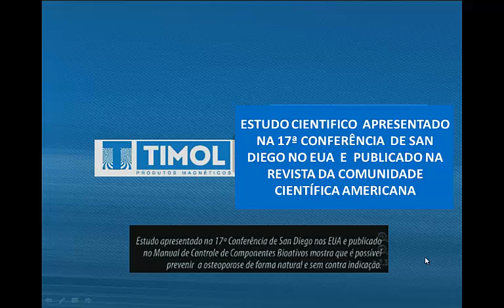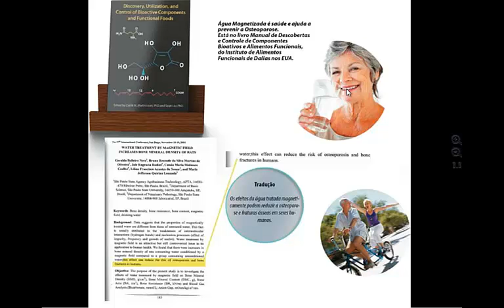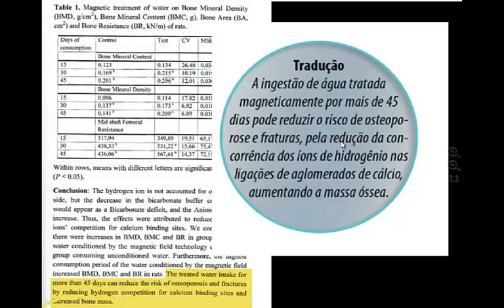SYLOCIMOL - Comprovado em Revista Científica no EUA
SYLOCIMOL - COMPROVAÇÃO CIENTIFICA EM CONGRESSO SAN DIEGO  - DALLAS  NO EUA.

ÚNICO EQUIPAMENTO NO MUNDO COM COMPROVAÇÃO CIENTIFICA E DOCUMENTAL NO MUNDO - SEGMENTO MAGNETOTERAPIA.

ÚNICO , EXCLUSIVO E PATENTEADO.  SEM CONCORRENTES NO UNIVERSO

ALBERTO FLORO - FRANQUEADOR TIMOL MUNDIAL